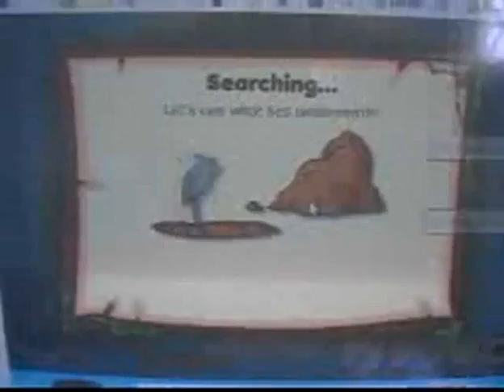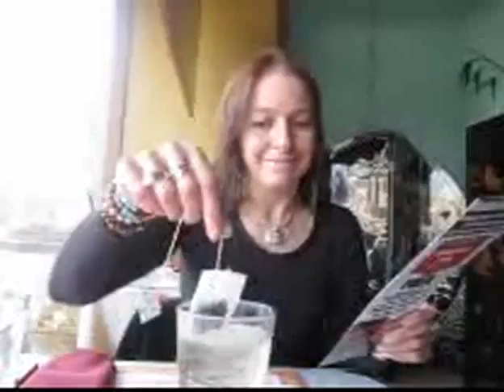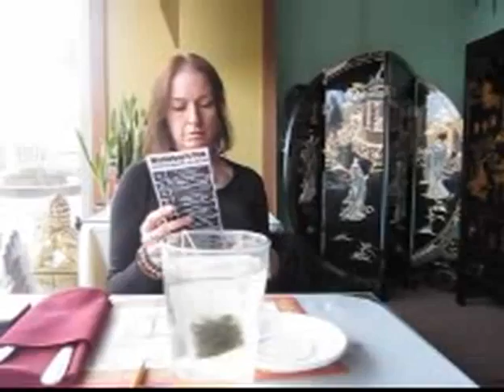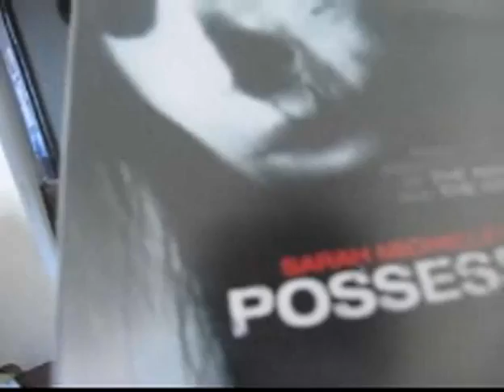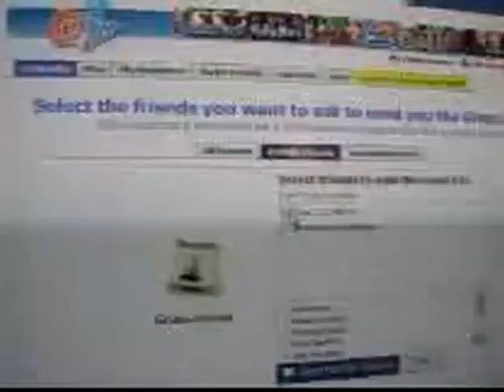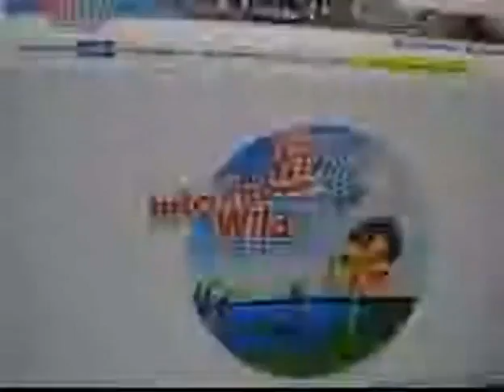Monday, March 29th, 2010 (Nornna's Vlogs)